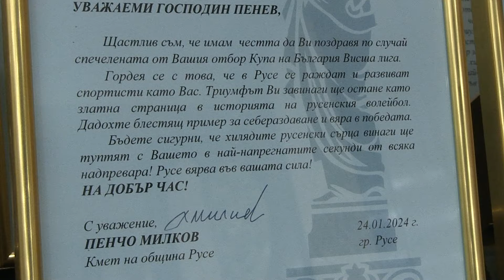Кметът към волейболистите на „Дунав“-Русе: Купата е гордост за целия град!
Станете член на канала, за да получите достъп до предимства:
Кметът на община Русе Пенчо Милков награди волейболистите от „Дунав“ – Русе и техните треньори за триумфа им над отбора на Етрополе и спечелването на Купата на България Висша лига. За своя успех отборът получи статуетка „Русе“ и грамоти./ Ruse Media